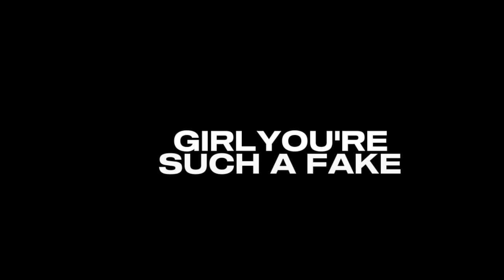THIS IS WHAT HEART BREAK FEEL LIKE - @JVKE [BLACK SCREEN OVERLAY EDIT]✓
Song-This is what heart break feel like
Song by -@JVKE
Audio edit by:- @LYRICSXGLITCHED
Lyrics:-Pretty little liar, whatcha gonna say?
Tell me that you love me lyin' to my face